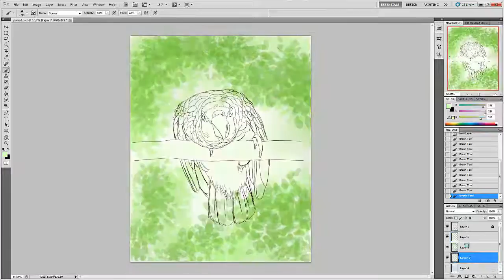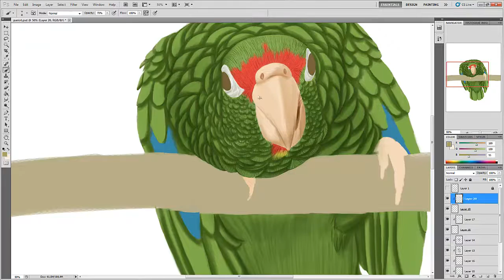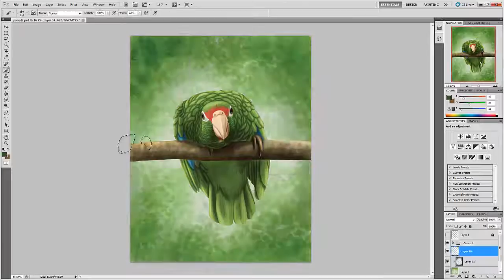Curious Parrot [Speedpaint]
Duration: 4-5 hours
Hardware: Wacom cintiq 22HD
Software: Adobe Photoshop CS5
Recording Software: Camtasia 8.3